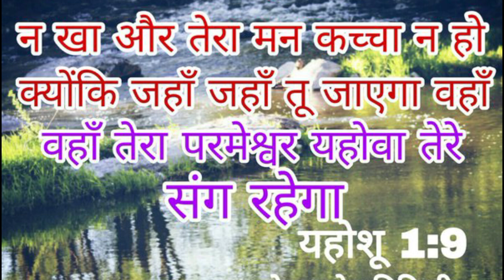🔷सृष्टि की उत्तपति की नई कहानी Himalayan Story Srishti Ki Utpatti Moralstoy @jivanisanjivanistory✅️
🔷हिंदी कहानी  द्रोणाचार्य गुरु के पद पर  Moralstory Dronachary @jivanisanjivanistory ll

🔷दयालु ह्रदयवान हिंदी शिक्षाप्रद कहानी।।
Moralstoy Dayaluhridayvan @jivanisanjivanistory ✅️✅️✅️

🔷हिंदी मोरलस्टोरी महाकपी। Jivan को Seekh Dene Vali Kahani @jivanisanjivanistory ✅️✅️✅️
🔷महात्मा बुद्ध की हिंदी कहानी। Achhoot Preranadayak Kahani Moralstory @jivanisanjivanistory।।

सबसे कीमती तोफा ll Jivan Ko Seekh Denevali Kahaniyan ll @jivanisanjivanistory

🔷धैर्य हिंदी कहानी ll Panchtantra Kahaniya ll Moralstoy Dhary @jivanisanjivanistory ll

🔷NIKRISTAM SE SHRESHTAM HINDISTORY Il MORALSTORY PANCHTANTRA @JIVANISANJIVANISTORY

🔷Jo Kuaan Khodata hai Vahi Usame Girata Hai ll Hindistory Jaise ko Taisa @jivanisanjivanistory

🔷Budhiman Gulam Hindistory 🔥Kahani Ek Gulam ki Moralstoy @jivanisanjivanistory

🔷एकलव्य की गुरुभक्ति ll Eklavya Ki Guru bhakti Hindistory Il 🔥Moralstoy in Hindi @jivanisanjivani

🔷सूर्य और चन्द्रमा की कहानी l Sun and Moon Moralstory in Hindi ll
Panchtantra Kahani @jivani

🔷 Aasman Se Gira Bhagya per Atka Hindi kahani moral story Aasman Se Gira Bhagya per Atka@jivani ll

Anmol Vichar in Hindistory l l Panchtantra kahaniya ll Good Thoughts @jivanisanjivanistory

"Jivani Sanjivani" (जीवनी संजीवनी) एक ऐसा स्टोरी चैनल है जो अपनी खास शैली में जीवन के विभिन्न पहलुओं को दर्शाता है। इस चैनल पर आपको दुनियाभर से अद्भुत और जीवंत कहानियां मिलेंगी जो आपको रोमांचित करेंगी और आपके जीवन को संजीवनी देंगी।

चैनल पर दिखाई गई कहानियां जीवन से जुड़ी होती हैं, जैसे असफलता से सफलता की कहानियां, व्यक्तिगत सफलता की कहानियां, समाज सेवा की कहानियां और नारी शक्ति से जुड़ी कहानियां। इन कहानियों में आपको अनुभवों की अनोखी दुनिया मिलेगी जो आपको जीवन में आगे बढ़ने की प्रेरणा देगी।

जीवनी संजीवनी चैनल अपनी कहानियों को एक ऐसी तरीके से पेश करता है जो दर्शकों के मनोरंजन के साथ-साथ उनकी सोच और विचारों को भी चुनौती देती है। चैनल पर उपलब्ध सामग्री अपनी मानदंडों के अनुसार चुनी गई होती है जो दर्शकों के मनोवृत्ति और समझ को बेहतर बनाने में मदद करती है।
SEO Keyword;
lifestories

YouTube Description Prompt hindi kahaniyan

Learn more about[jivani sanjivani Name] here: [youtube video Product Page URL].

[jivani sanjivani] was created to Entertainment [And knowledge full ] by [History and knowledge full and Entertainment ]. makes [my youtube channel] easier by [jivani sanjivani Description of What the Product Does].

Have you had a great experience with [jivani sanjivani Name]?

About Us:

[My youtube channel Name] is a [jivani sanjivani Type] dedicated to Entertain [Target Audience]. Learn more about [my youtube channel Name]

[Optional] Additional Content to Consider:

[my youtube channel Name] was recently named the winner of [channel Award Won]!
For a limited time, [youtube channel Name] is available for a discount of [channel Discount]. Click here for more details [Insert URL for Discount Details].
Read more about [youtube channel Name] best practices on the [youtube channel Name] blog jivani sanjivani URL to Company Blog or Product-Focused Blog Post].
Read success stories about [youtube Name] here: [I checked Review URL].

Checklist Before Publishing:

Is the video title less than 60 words?
Is the SEO keyword featured in the video title and in the video description?
Is there one or more calls-to-action in the description for viewers to learn more about your product or company?
Have you provided additional context and resources for readers, such as product reviews and case studies, if available?
Did you include one or two relevant hashtags at the end of the video description?
Did you include timestamps, if necessary and appropriate?

{Hello guys welcome my youtube channel please subscribe my channel.} In this video, I will show you {story of great men, and ancient story, moral story, audible story, motivational story, motivational story}. enjoy! {In our videos you will tell very funny and exciting stories, it is a humble request to all of you to join our channel and} Be my friend: 🌍Visit my website / blog: {website healthtips.com} 👕Buy my merchandise ! {Amazon link} 🎙️Listen to my podcast: {.